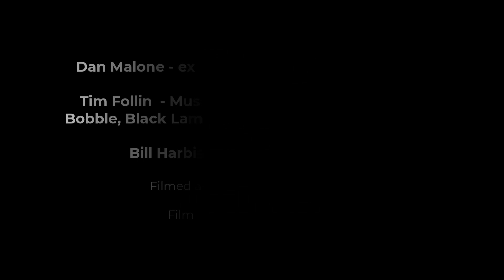Blimey It's Only....Dan Malone, Tim Follin & Bill Harbison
I had the pleasure of chatting to pixel pushers Dan Malone (ex Palace Software & Bitmap Bros), Bill Harbison (ex Ocean Software) and SID musician (amongst many other systems) Tim Follin.

This was recorded at Play Blackpool in Oct 2022. Thanks to Retro Unlim for the use of the recording.